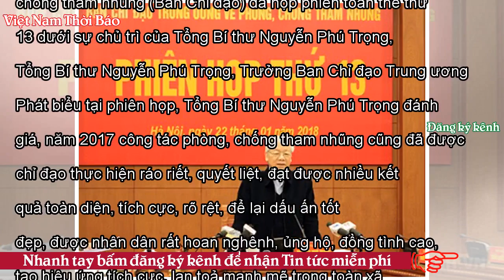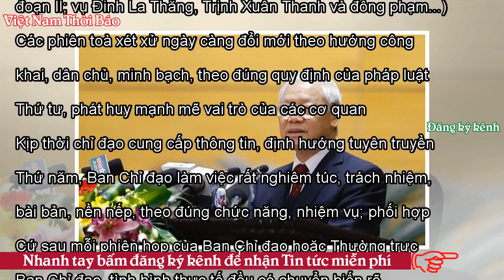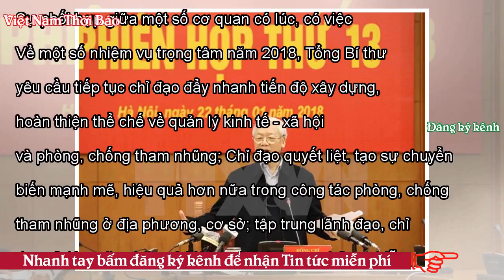Tổng Bí thư: Kiên quyết loại khỏi bộ máy những cán bộ hư hỏng, tham nhũng - VNTB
Ngày 22/1, tại Hà Nội, Ban Chỉ đạo Trung ương về phòng, chống tham nhũng (Ban Chỉ đạo) đã họp phiên toàn thể thứ 13 dưới sự chủ trì của Tổng Bí thư Nguyễn Phú Trọng, Trưởng Ban Chỉ đạo. Tổng Bí thư Nguyễn Phú Trọng, Trưởng Ban Chỉ đạo Trung ương về phòng, chống tham nhũng kết luận Phiên họp. Phát biểu tại phiên họp, Tổng Bí thư Nguyễn Phú Trọng đánh giá, năm 2017 công tác phòng, chống tham nhũng cũng đã được chỉ đạo thực hiện ráo riết, quyết liệt, đạt được nhiều kết quả toàn diện, tích cực, rõ rệt, để lại dấu ấn tốt đẹp, được nhân dân rất hoan nghênh, ủng hộ, đồng tình cao, tạo hiệu ứng tích c...